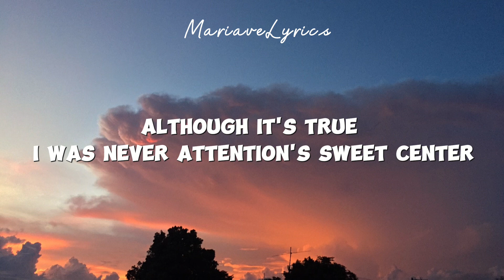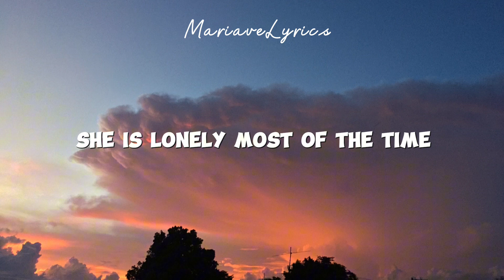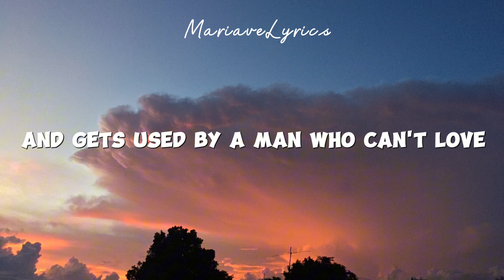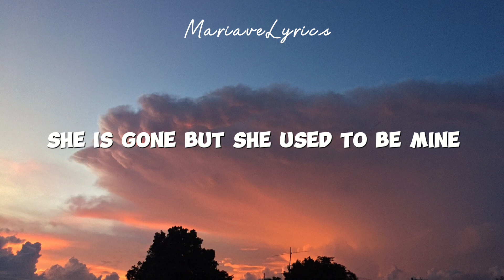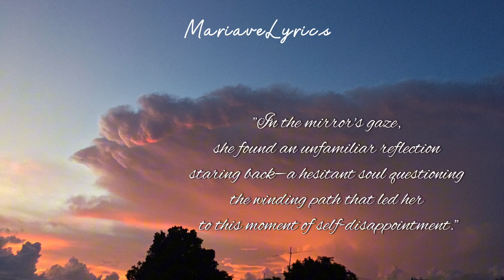SARA BAREILLES - She Used To Be Mine (Lyrics)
SARA BAREILLES